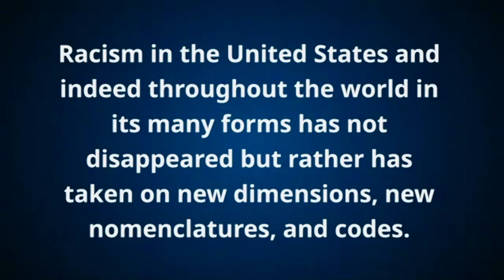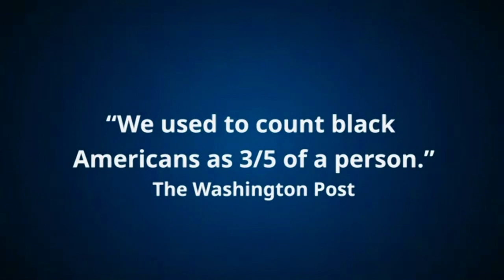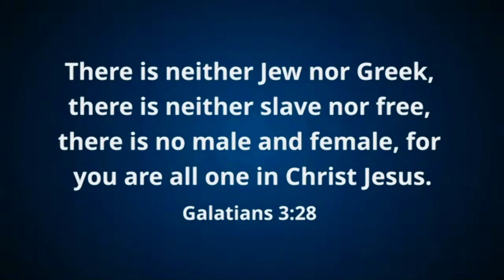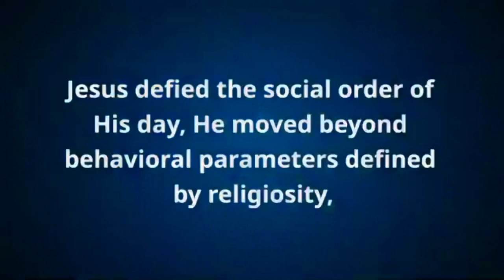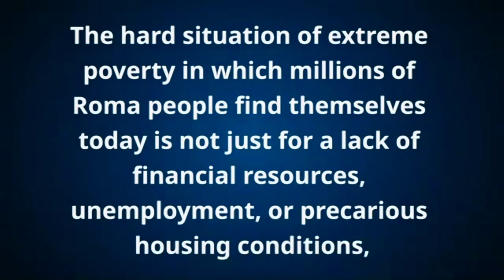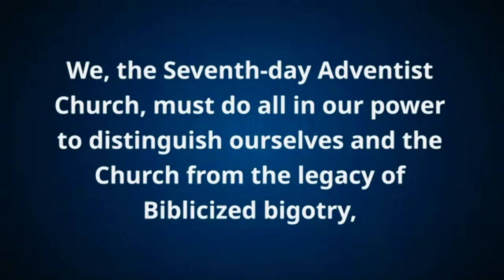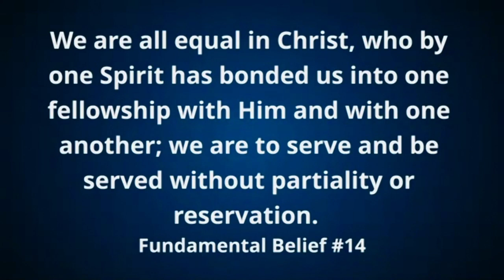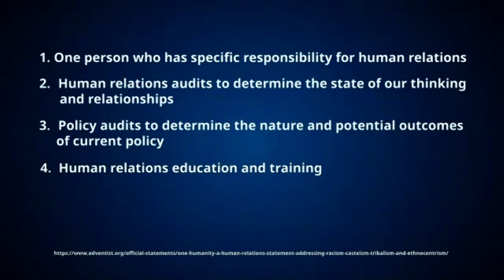Gobal Camp Meeting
Building Understanding In Culture, Race and the Church | Ella Simmons & Jennifer Wood